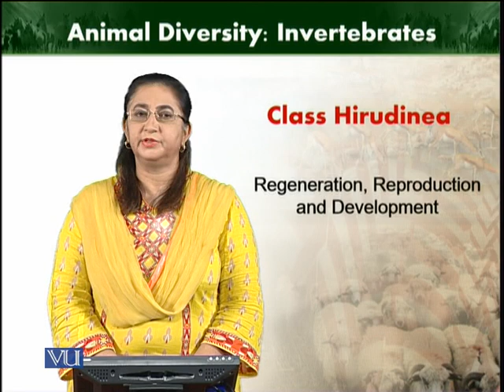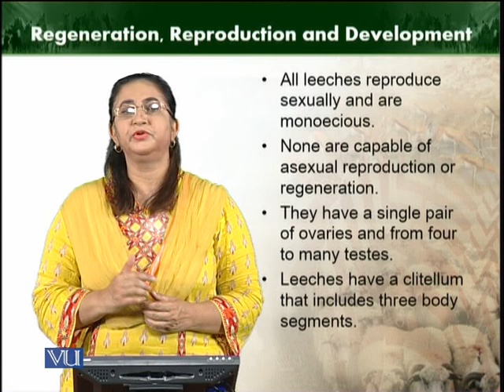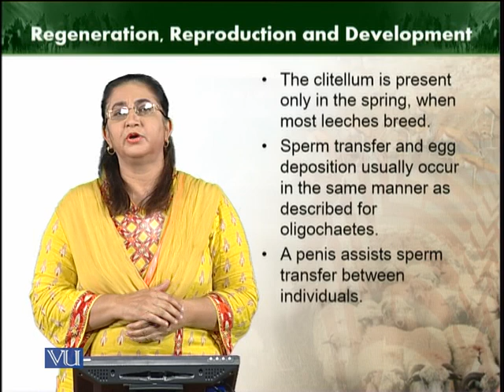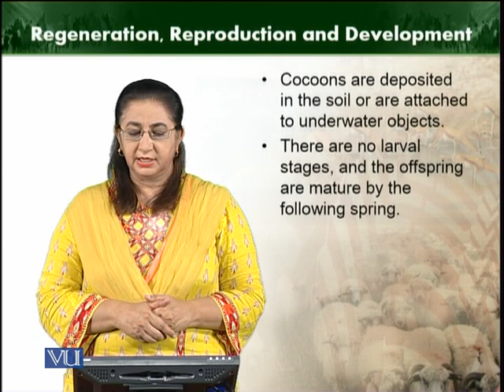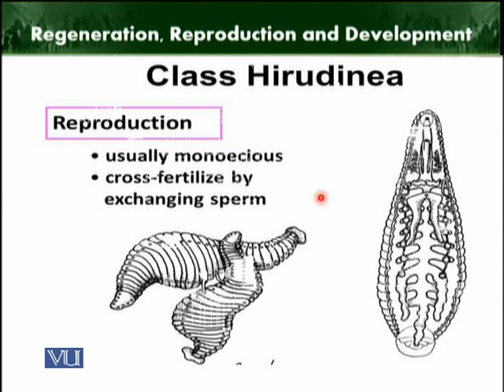Regeneration Reproduction and Development | Animal Diversity Invertebrates | ZOO512T_Topic115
Topic115: Regeneration, Reproduction and Development
by Dr. Farkhanda Manzoor